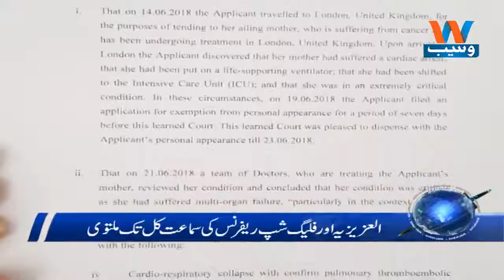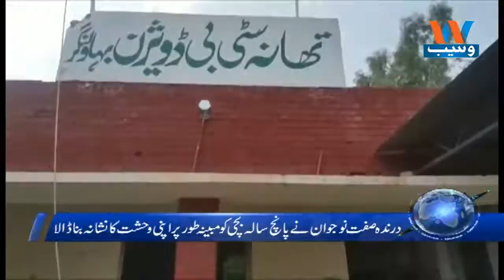Waseb Headlines 3PM | 17-July-2018